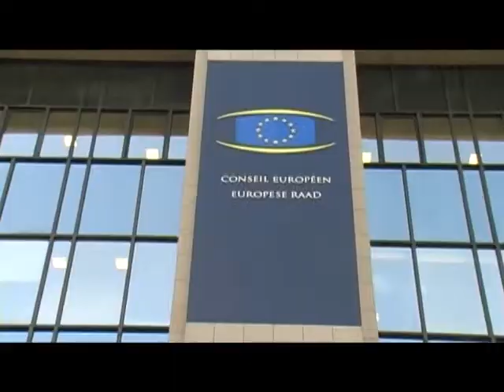VISTA EUROPA - Il settimanale dell'Ue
di Dario Prestigiacomo
- Grillo al Parlamento Ue per lanciare il referendum sull'Euro
- Scandalo fiscale in Lussemburgo, Juncker si difende: non ho responsabilità
- La mostra di Masi al Parlamento Ue